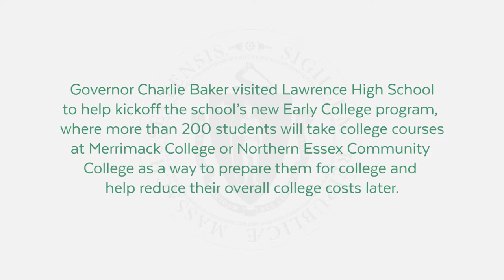Governor Baker visits Lawrence High School to kick off Early College program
Governor Charlie Baker visited Lawrence High School today to help kickoff the school’s new Early College program, where more than 200 students will take college courses at Merrimack College or Northern Essex Community College as a way to prepare them for college and help reduce their overall college costs later.